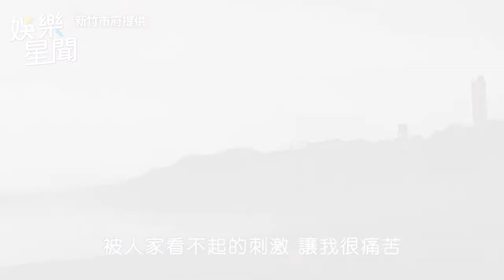脫線病逝妻淚崩⋯生前愛妻影片曝光！因1句話情牽70年｜娛樂星聞